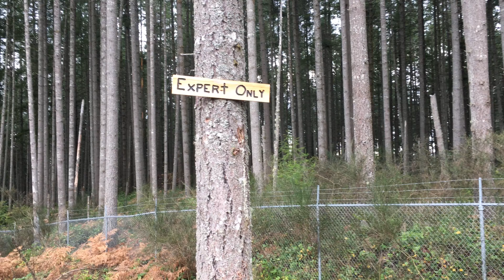Biggest Jumps Of My Life!(Blood Pressure @ 360 Trails)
Yesterday I hit the biggest jumps of my life. Super pumped on getting better at jumps. The dirt is perfect at 360 trails right now. If you are in the area I recommend it. Cheers